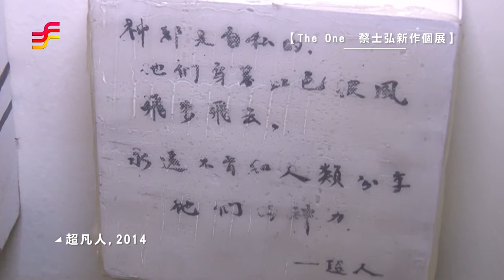非池中藝術網 | 藝文直擊─| 采泥藝術 ：【The One─蔡士弘新作個展】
"與其貧乏的真實，我更愛華麗的虛偽"。－ Roger Vadim

榮獲2013年文化部《Art Taipei MIT 新人特區》，蔡士弘擅長擷取不同形式的影像元素在平面畫布上進行影像佈署，素材包括攝影、電影、動漫，日常影像中製造差異縫隙，創造游走在典型與相似之間的異類性影像，並透過自身的觀察與反思，映照當代奇觀社會的現實處境。「The One」為藝術家首次個展及新作發表，除了隱含著救世主寓意和權力象徵的隱喻之外，也進一步確立其藝術的主體性。

誘惑宿命論

「擬仿物從來就不是隱藏起真相的東西；它隱藏起來的是『從來就沒有所謂真相』的那個真相。擬仿物本身，即為真實。」－布希亞 「擬像」概念似乎可以溯及至柏拉圖的「再現」概念，在新自由主義全球化的奇觀社會下，當真實與虛假的界限日漸消融不再明顯，文化藝術的創造力與能動性可以說是另一種自我實踐的可能。面對數位科技與網路資訊快速傳播，蔡士弘的繪畫喻示了影像時代的誘惑宿命論。電影《駭客任務》主角尼歐Neo的名字是救世主「The One」的指稱，尼歐原本是一名平凡的網路駭客，卻帶領觀者穿越虛實表象，深入虛擬世界反思真實與非真實，因為他擁有反身自省的意識存有，因而誕生創作的主體性。

超越真實神話學

「The One」題材包涵古典文學、神話故事、宗教象徵等，回歸寫實主義仿古風格，勾起對歷史的浪漫懷想。例如《美人魚》即取材於羅馬詩人奧維德 (Publius Ovidius Naso) 的《變形記》（Metamorphoses）中利用美妙歌聲魅人的海妖賽倫。而在《變形記》裡，梅杜莎原是一位美麗的少女，因為與海神波塞冬私自約會，雅典娜一怒之下將美杜莎的頭髮變成毒蛇，任何直望美杜莎雙眼的人都會變成石像，因此成了面目醜陋的怪物。藝術家在此將她翻轉為一個先知，被她雕像化的人暫時凍住了有限的年齡，並賦予其任務，在未來的某個時間點，將以一種救世主的姿態，解除封印拯救那個世界---那是遠超過假想與預演的日子，拆裝引信與幻影運轉的零件扮成海市蜃樓入侵真實世界。

蔡士弘畫中如夢境般的場景，超現實的風格意境，隱晦並多元地挪用符號，重新詮釋經典，透過翻轉觀看邏輯創造獨特的神話學，形成意義的無限衍異；藝術家藉由創造性的閱讀行動開展出豐富變異的文本空間，並建構出屬於他自己的影像敘事體，一方面質疑社會體制與國家機器；一方面反映新世代藝術家面對全球化共同命題所呈現的獨特感性。